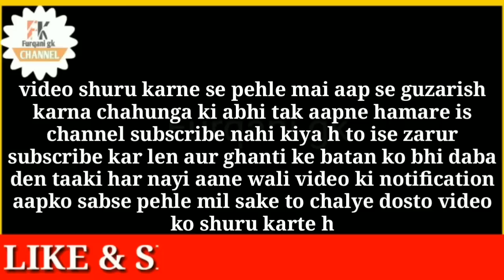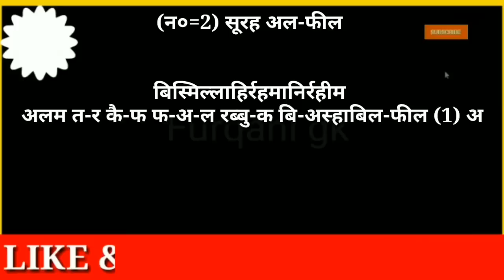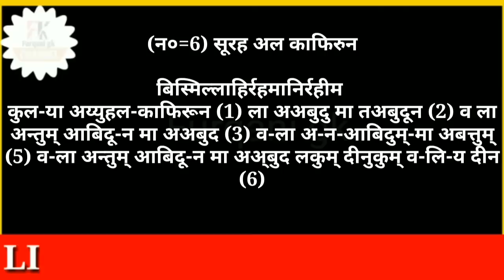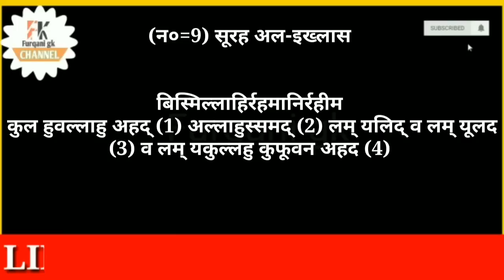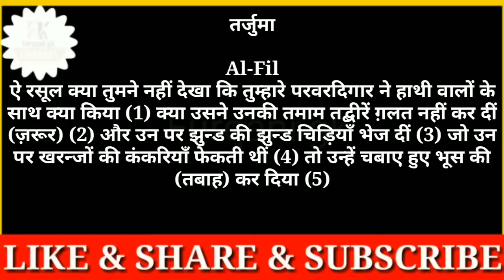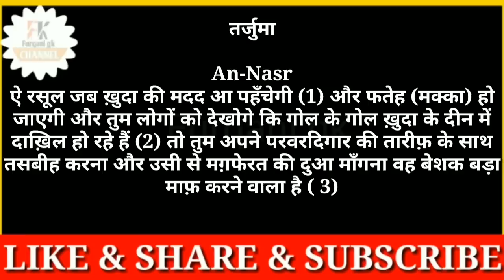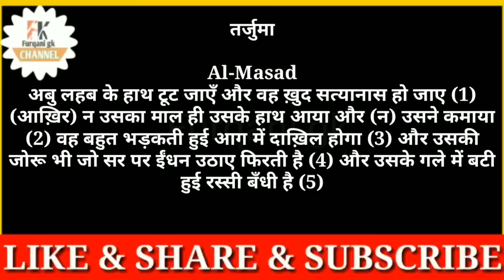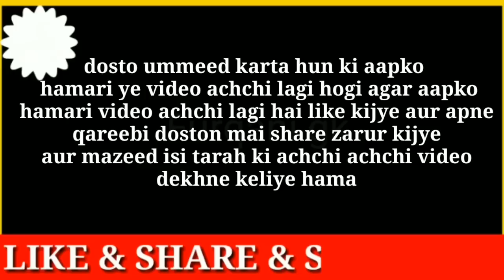namaz me padhi jane wali surah in hindi | नमाज़ में पढ़ी जाने वाली 11 सुरते | namaz ki surah hindi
tags refference:-
Namaz ki 10 surah hindi mein | Quran ki 10 surah tarjuma ke sath
Quran ki 10 chhoti surat
Quran ki 10 surte hindi mein
Namaz me padhne wali surah hindi mein
Namaz me padhne wali 10 surah hindi me
Namaj mein padhi jane wali surah hindi mein
Namaz mein surah padhne ka tarika hindi mein
Surah feel ka tarjuma
Surah feel in hindi
Surah quraish in hindi
Surah quraish ka tarjuma in urdu
Surah maun ka tarjuma in urdu
Surah maun ka tarjuma in hindi

namaz ki surah hindi mein, namaz ki surah,

namaz me padhne wali surah
namaz ki surah surah in namaz
namaz me padhi jane wali 10 surte
charo qul hindi me